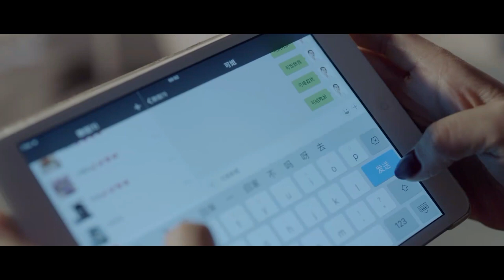யாரோ வீட்டுக்குள்ள இருக்குற மாறியே ஒரு feelingu|Tamil Voice Over |Mr Tamilan| Movies & Story Review